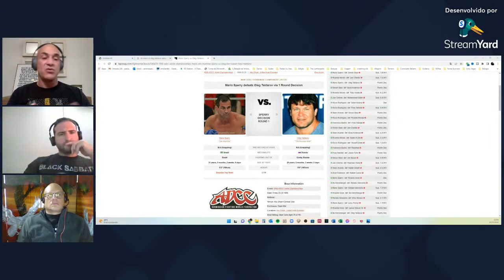Zé Mario Sperry vs Oleg Taktarov: Sambo vs Jiu-Jitsu